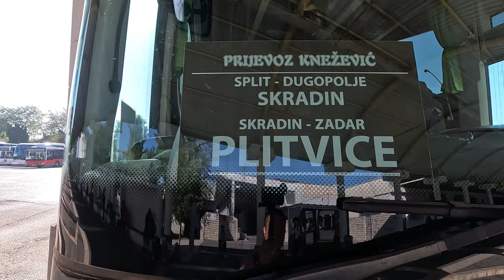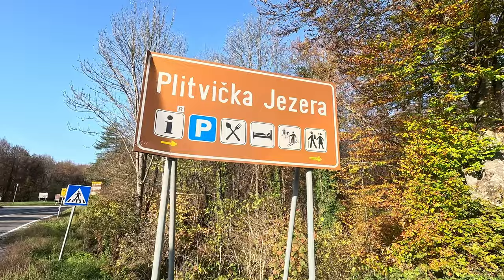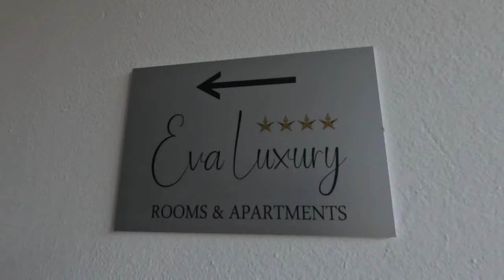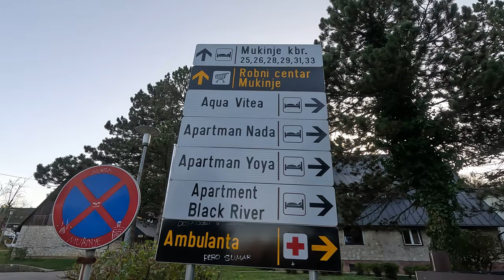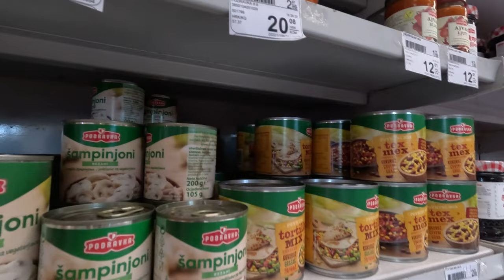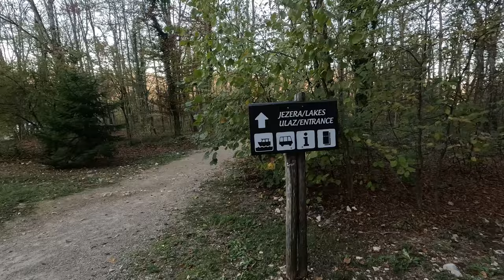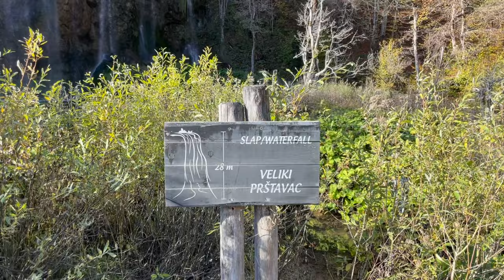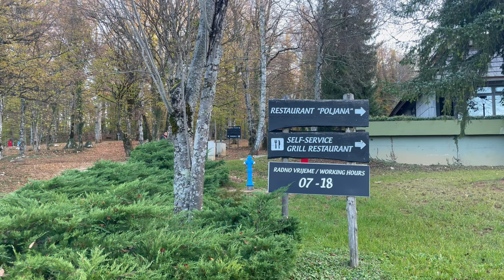Zadar To Lake Plitvice by Bus, Eva Luxury Apartments, and a Full Day At The Park 2022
In today's video we make our way to the UNESCO World Heritage site of Lake Plitvice. We start off at the Main Zadar Bus Station to catch our bus and then show you around the apartment we rented for the next 2 nights in the village of Mukinje. We then spend a full day hiking around Lake Plitvice Park and try out a couple of local eateries.

Join us on our journey to grow this channel and continue to bring you a variety of informational videos around travel, food, technology, and more!